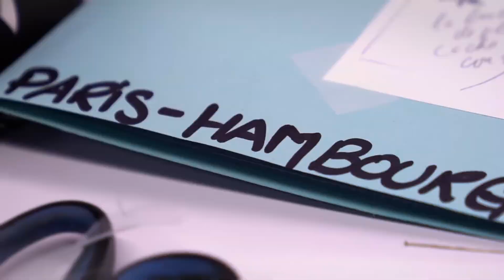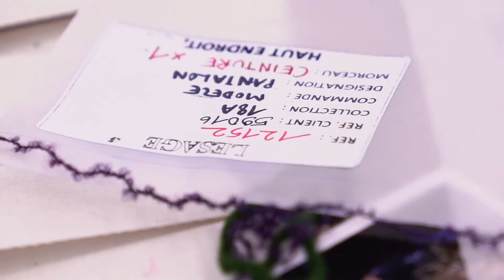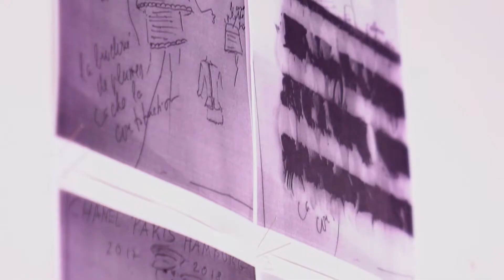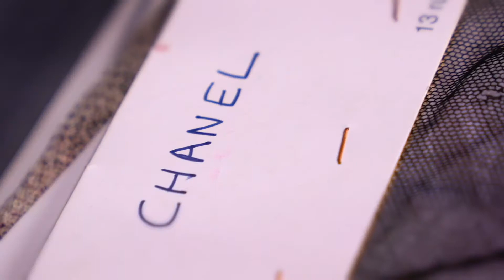La collection Chanel Métiers d'Art « Paris Hambourg » | Coulisses #6 | VANITY FAIR